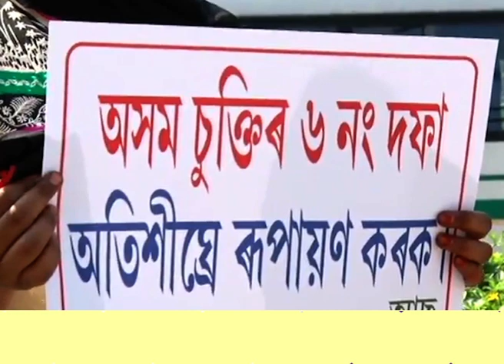ৰাজ্যত পুনৰ আৰম্ভ হ'ব 'কা' বিৰোধী আন্দোলন